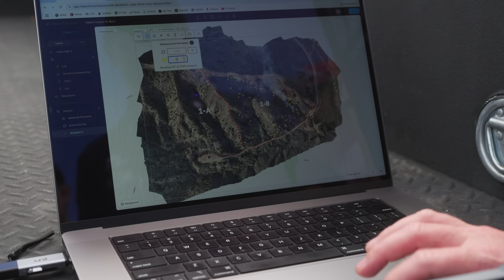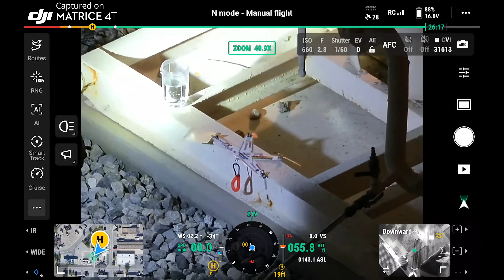Fighting Wildfires With Drones: How Ventura Firefighters Use DJI Matrice 4T to Save Time and Lives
In Ventura County, wildfires strike year-round—and firefighting teams are evolving their tools and tactics to match the growing challenge.

This case study dives into how the Ventura County Fire Department is leveraging DJI Matrice 4T and its thermal, zoom, and mapping capabilities to revolutionize wildland fire response. From nighttime hotspot detection to hazardous materials incidents, the drone enables faster decision-making, better safety for teams, and cost-saving operations.

The result? What once took three days now takes just 30 minutes.

Watch how drone technology is transforming emergency response in California.

🎬 Special thanks to Ventura County Fire Department @venturacountyfiredepartment